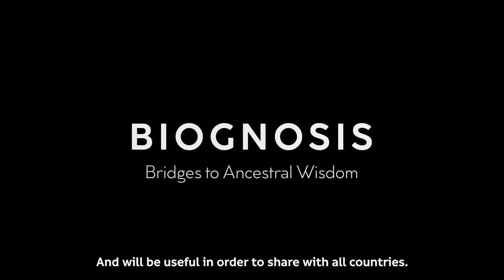"BioGnosis, Bridges to Ancestral Wisdom" Trailer, by McKenna Academy of Natural Philosophy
The McKenna Academy’s Biognosis project aims to renovate and digitize an immensely important collection of 150,000 biological specimens currently housed at the Herbarium of the Amazon in Iquitos, Peru. The herbarium includes vital knowledge on how the indigenous people use the plants for healing. It is our vision to make this reservoir of knowledge and wisdom available for future generations.

Credits of the film

Narrated by Dennis McKenna
Directed by Christina Chaya and Greg Hemmings
Produced by Elaine Shannon
Executive Producer - Hemmings House
Foster Associate Producer - Luis Solarat

Director of Photography - Luis Solarat
Assistant Camera - Oscar Jarama Guevara
Drone Pilot - Oscar Jarama Guevara
Production Assistant - Antonio Barrera
Location Sound - Luis Solarat, Oscar Jarama Guevara
Script - Dennis McKenna, Christina Chaya, Luis Solarat
Editor - Diego Bauer
Post Production Advisor - Luis Solarat
Archive Editor - Laura McCarthy
Colorist - Diego Bauer
Sound Mix and Design - Tim E. Davidson
Titles - Ari Reisner
Graphics - Diego Bauer, Hugo Amadeu Santos
Music Composer - Dawid Rakowski
Music Library - Audio Networks Production
Accounting - Haley Adams, Ashley Leblanc
Production Insurance - Higgins Commercial Insurance
Production Legal Lawson Creamer
Administrative Support - Angie Villafuerte
Production Rentals - Shimbillo Films
Translation - Jander Collantes, Diego Bauer, Abby Navarro, Christina Chaya
Archival Photography and Film - Dennis McKenna